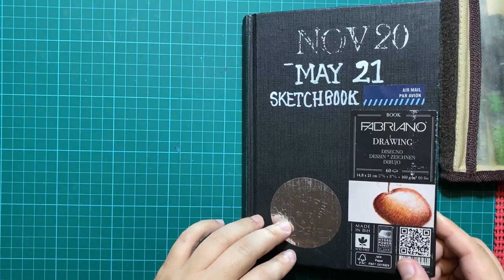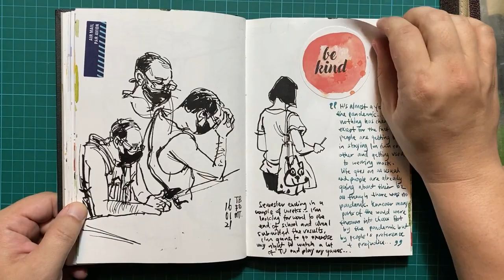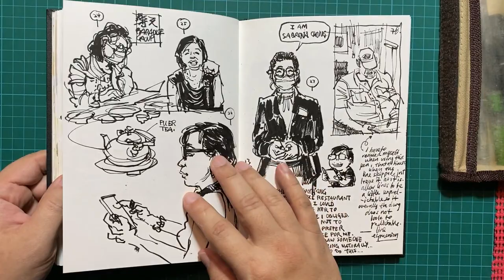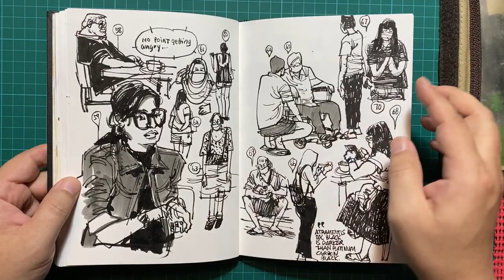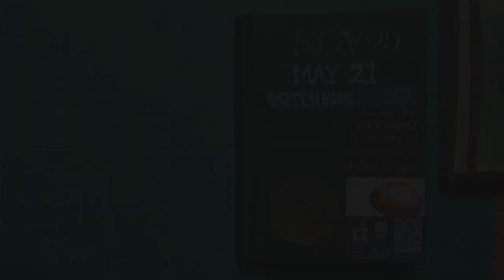SKETCHBOOK TOUR NOV-20 MAY-21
An A5 (portrait) Goldline series sketchbook from Clairefontaine I used from month of Nov 20 to May 21. I have been using Goldline sketchbook for a long while now as I like how the pages (cartridge paper) are sized and allowing watercolour washes. The paper type is ivory.

Thanks for dropping by and do leave a comment or 2 before you leave.